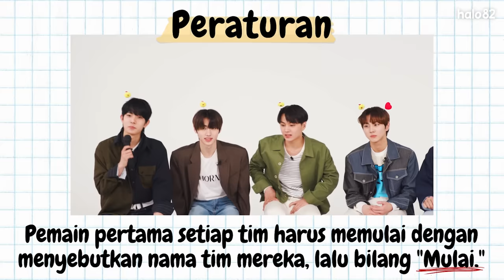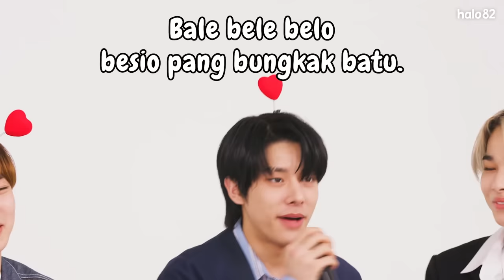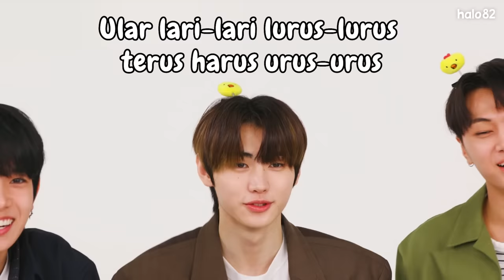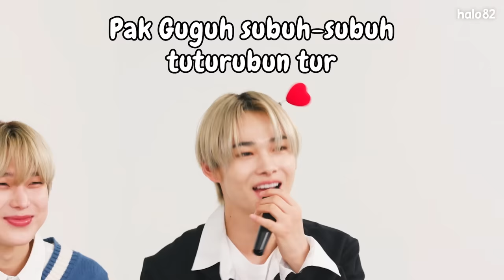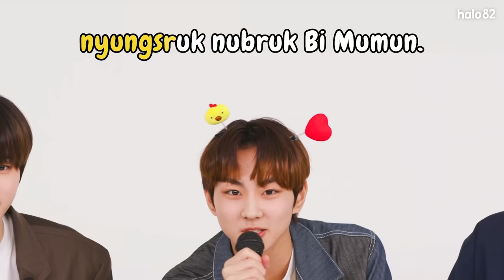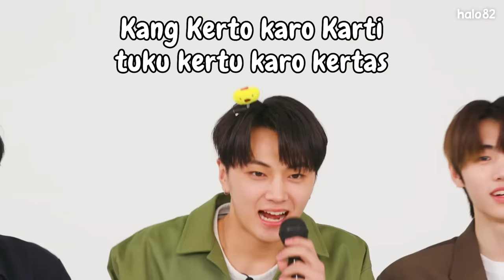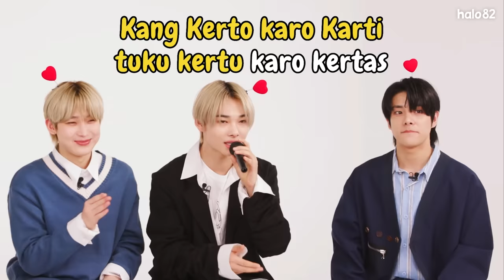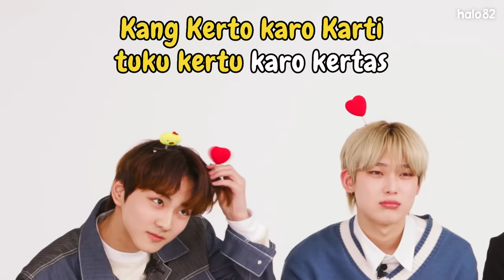ENHYPEN dengan kearifan lokal Indonesia | Tongue Twister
🔆Klik CC untuk 한국어/español/português/中文/bahasa Indonesia/ภาษาไทย/tiếng Việt/français/عربى/русский язык/日本語/bahasa Melayu

Nonton videonya dan beri tahu kami siapa menurutmu yang paling fasih, dan siapa favoritmu!

💌Follow kami di TikTok untuk konten di balik layar dan ekslusif lainnya!